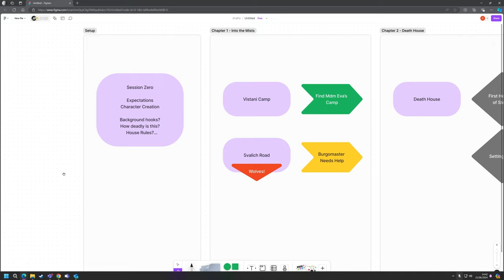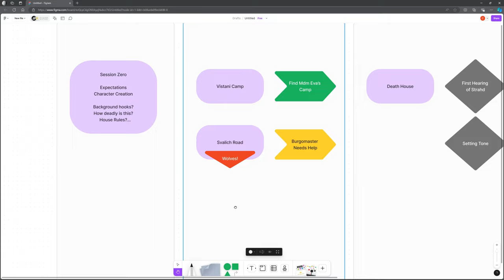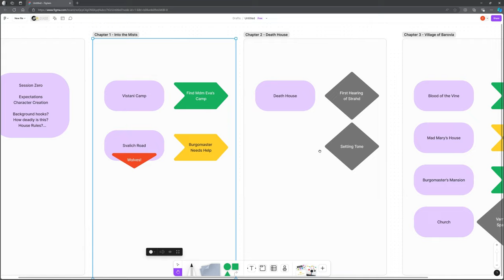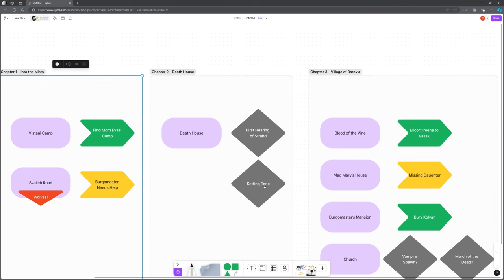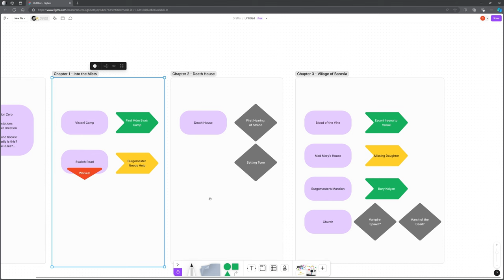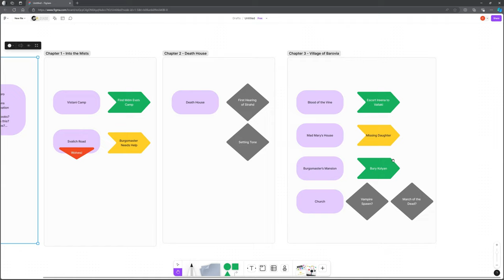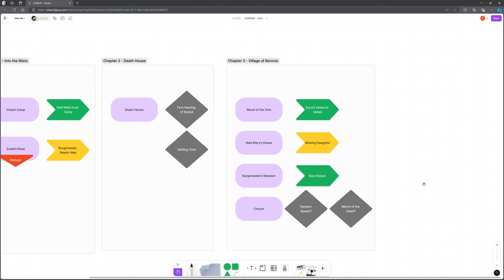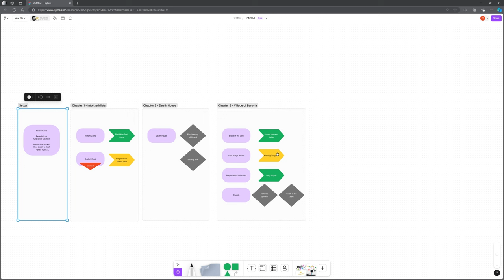DM Tips - Planning Out a Campaign (CoS) - The way I do it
Some adventure series can seem overwhelming, especially for a new DM/GM. Curse of Strahd is a good example.
So how do you get started? How do you figure out what are important hooks to include, and what can be abandoned in the name of player-choice and flexibility?